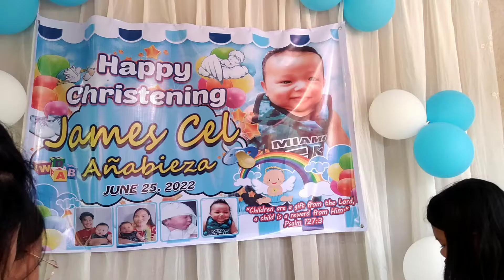zumba dance ligo family travel party churchtime eating mukbang tailoring gown happylife